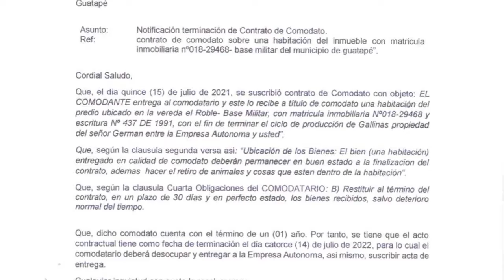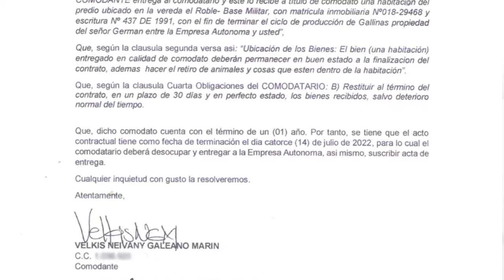Notificación Empresa Autónoma Guatapé 2022